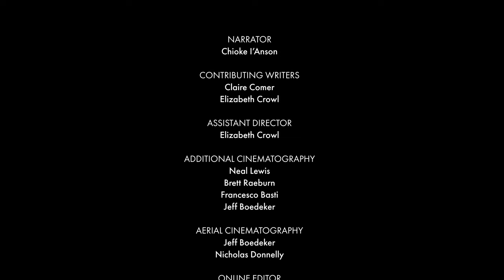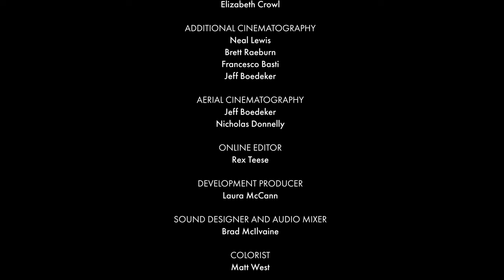Shenandoah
“Shenandoah” places the Park in the context of its Appalachian Mountain ecosystem, illustrating connections between the national park and the formations, migrations, and transformations that happen there.